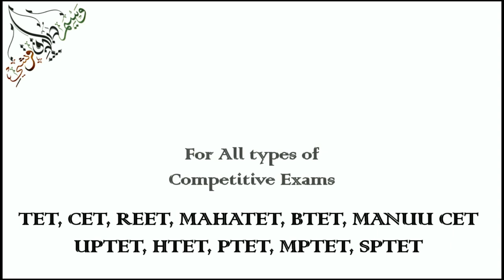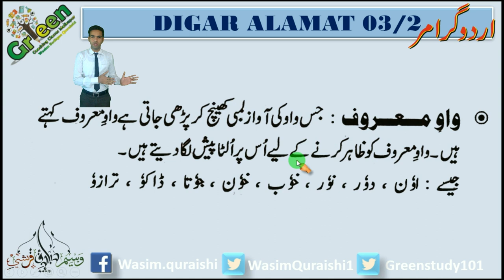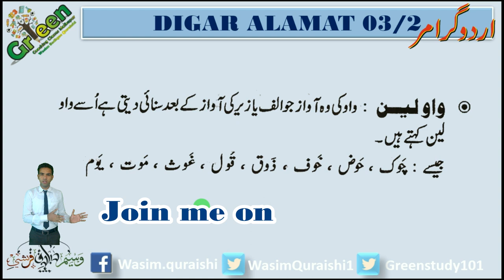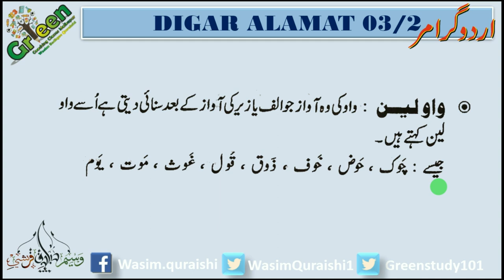DIGAR AIRAB 03/02 Urdu Grammar | All Type Of Competitive Exam Like REET, CTET, UPTET, HTET, TAIT,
Urdu Grammar for All Type Of Competitive Exam Like REET TET  CTET UPTET  HTET MANUU CET NEET TAIT SET Etc.